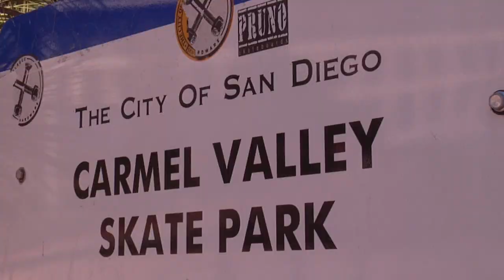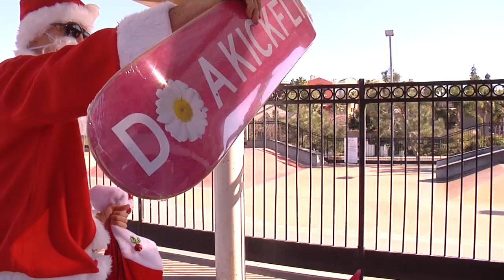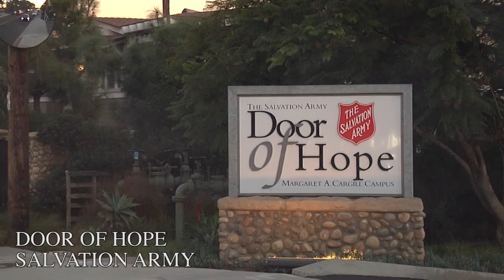Tony Hawk Disguised As Santa Claus Yells “DO A KICKFLIP!” To Skateboarders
As if he wasn't busy enough, Tony Hawk agreed to team up with us to spread some holiday cheer throughout San Diego. Birdmanta Claus packed his bottomless goodie bag and hit parks all over the SD area—only someone with a heart of coal would hate on this.